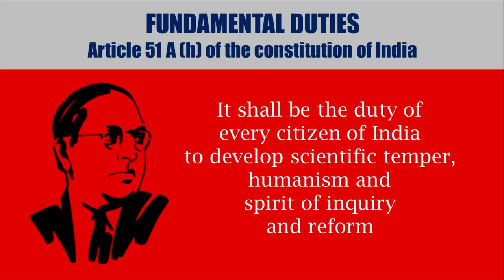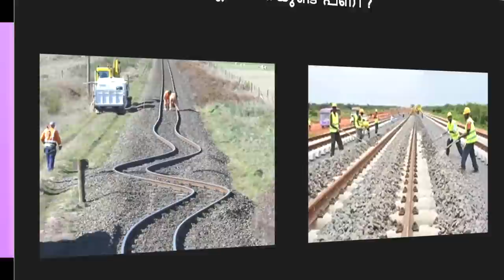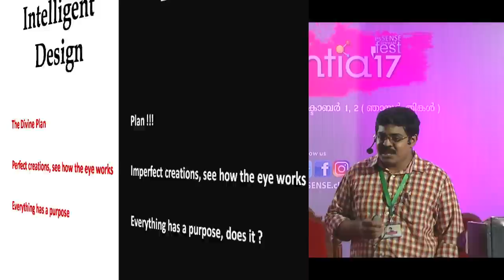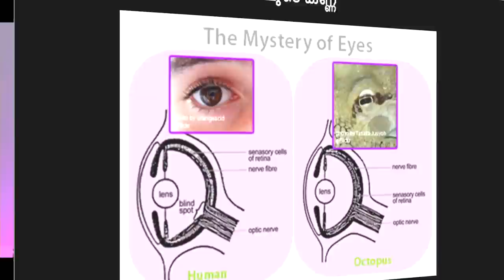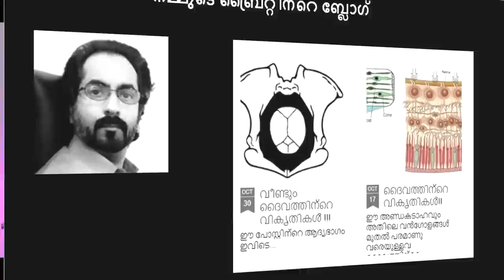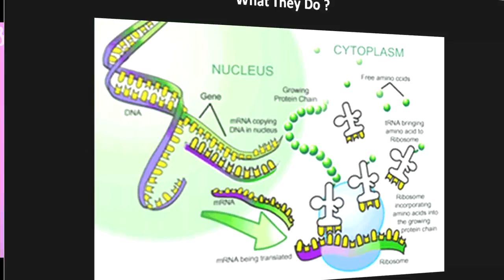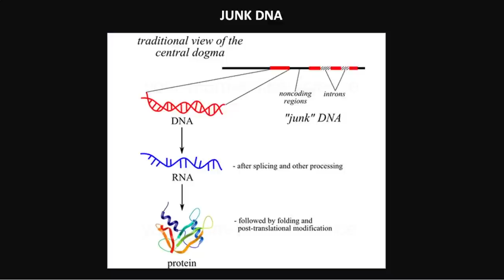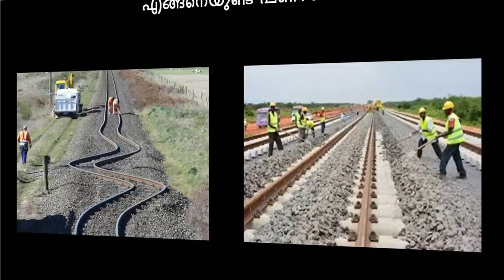Imperfections - Dr. Retheesh Krishnan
Imperfections: Retheesh Krishnan talks about the imperfections in our body from macro scale to all the way down the nano scale  acquired through evolution. He was talking in the two day National seminar 'essentia17' conducted by esSENSE Club in connection with esSENSE annual fest on 01/10/2017